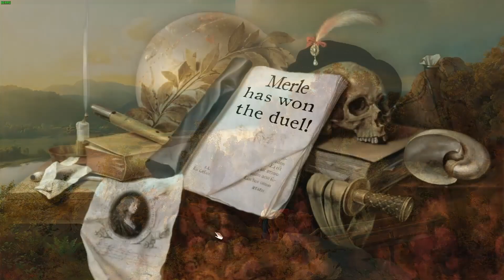Flames of Forest Pride: A Poetic Blaze - VoE 10th Battle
Verses of Enchantment is a magical card game where you duel wizards using AI generated poetry set in an 18th century fantasy world.
This is just the demo, since I don't have room in my budget to get it for myself, but if you want to get it, you can get the demo and the game

I am not a poet myself, so I had Chat GPT generate a poem title out of the words of the last poem of each battle to use as a videotitle.

I have moved away from Twitch and will now be streaming on Kick, Trovo, LiveSpace and here 4 days a week from Tuesday to Friday starting at 2pm CET

Find me and a few other streamers on our Discord "The Community"